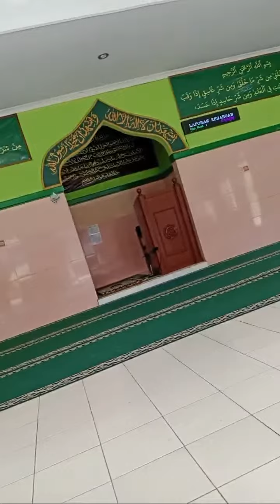Sorotan 0.00 - 2.00 LOOKING FOR CATS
LOOKING FOR CATS

HEALING TIME WITH MY FRIENDS🥰

CUTE MIX😇🥰

umisyifa all videos

Have fun!